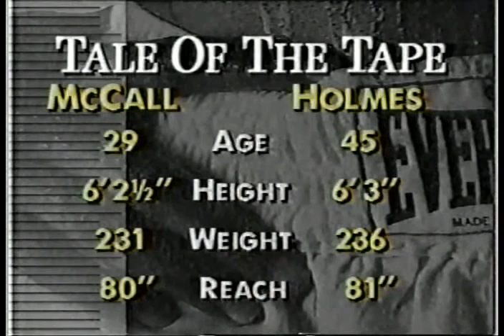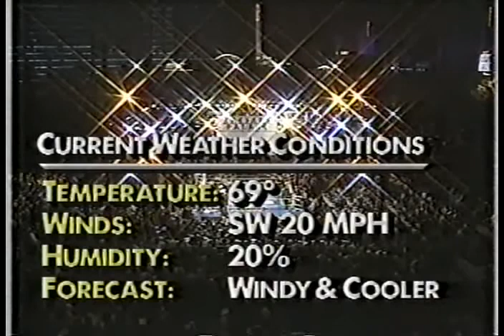Oliver McCall vs Larry Holmes 8/4/1995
Oliver McCall 231 lbs beat Larry Holmes 236 lbs by UD in round 12 of 12
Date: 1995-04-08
Location: Caesars Palace, Las Vegas, Nevada, USA
Referee: Richard Steele
Judge: Chuck Giampa 115-112
Judge: Tamotsu Tomihara 115-114
Judge: Barbara Perez 114-113
World Boxing Council Heavyweight Title (1st defense by McCall)